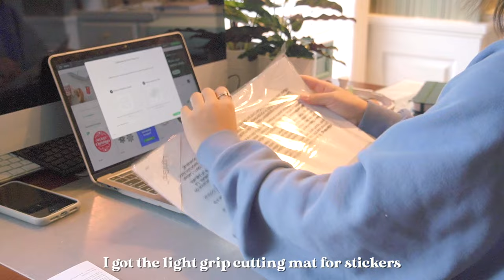Studio Vlog | New CRICUT explore 3!! Offnova Heat Press tote bag design, Peaceful Silent Vlog ☁️💫🌼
It's been a hectic past couple of weeks traveling, making sure I am healthy, and finishing finals for fall semester. That being said, I'm so happy to be back with a new vlog, and I tried making my own tote bag from start to finish!! It was such a fun process, and I have to give a huge thank you to Offnova for sending their wonderful heat press for HTV (heat transfer vinyl). I hope you all enjoy this studio vlog, and I hope you have great weeks!! ❤️

+ Snow
+ Memories
+ Boba Tea
+ Marshmallow
+ Rudolph

+ A night Alone BGM